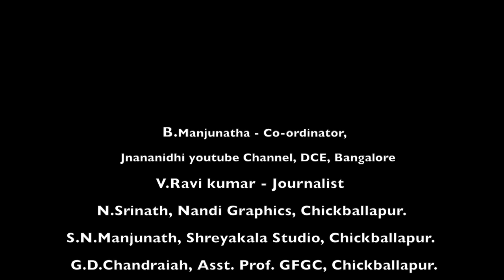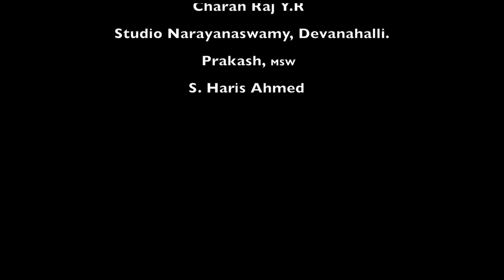History : Women Movements and Empowerment in India by Dr. Shafi Ahmed from Vijayi Bhava of DCE